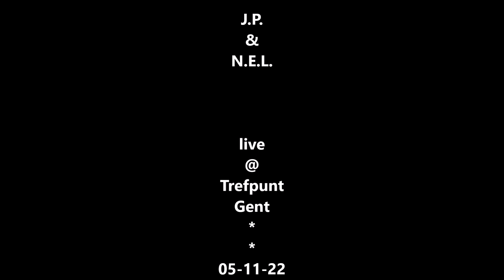J.P. & N.E.L. - Punkpoëzie In Droomkamers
J.P. & N.E.L. - Punkpoëzie In Droomkamers // Baude Ogen
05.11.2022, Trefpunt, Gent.